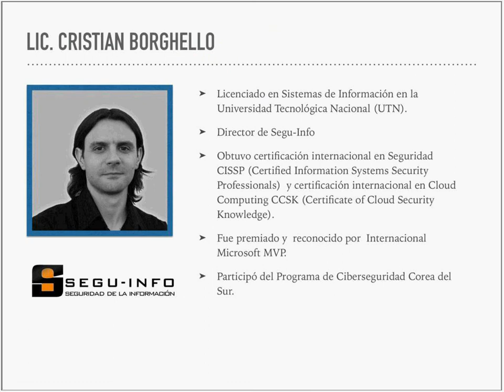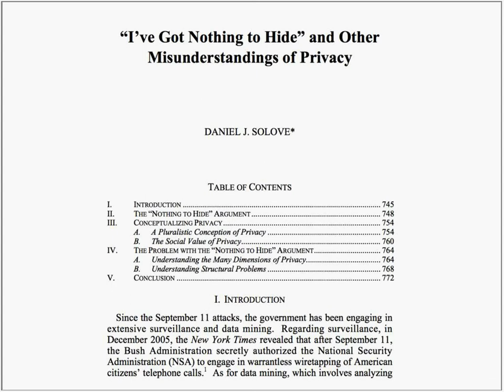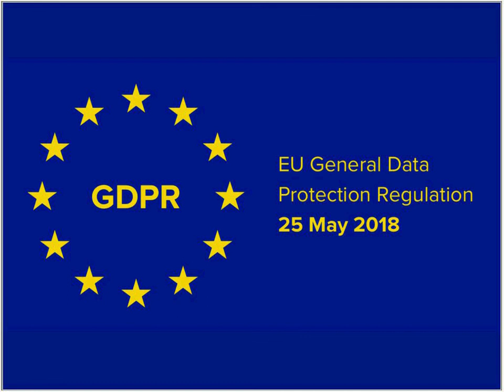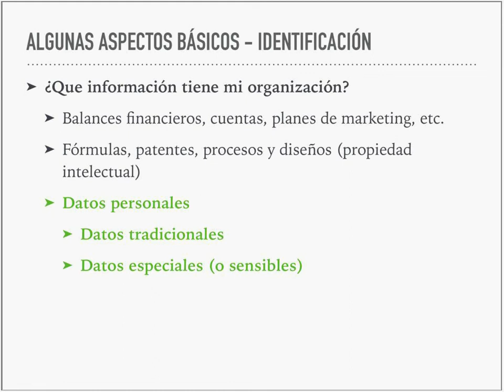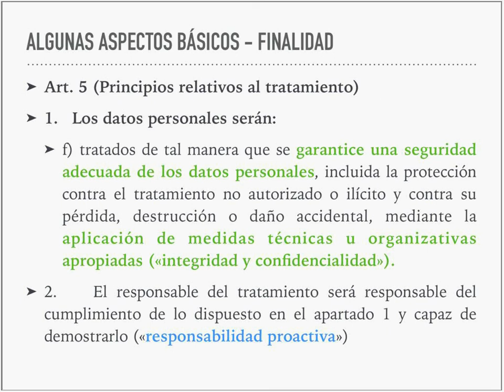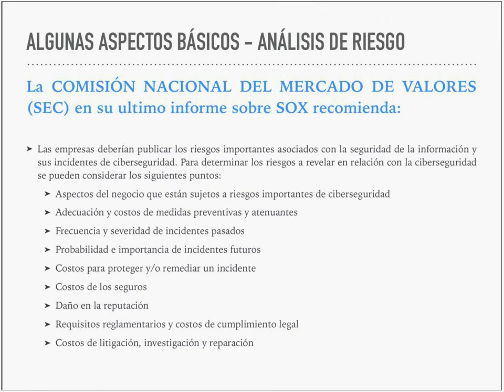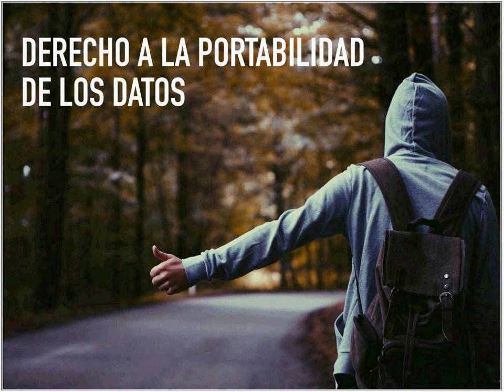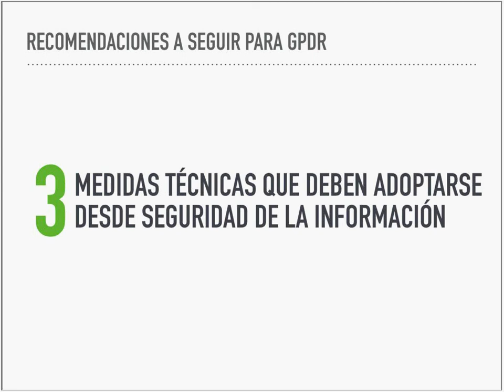30/08/18 - Webinario: Reglamento General de Protección de Datos RGPD zma